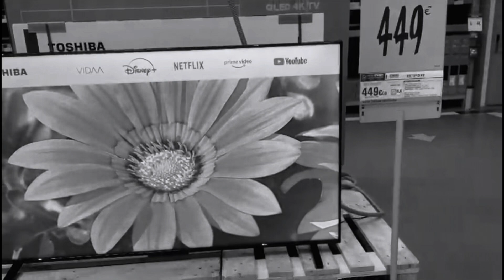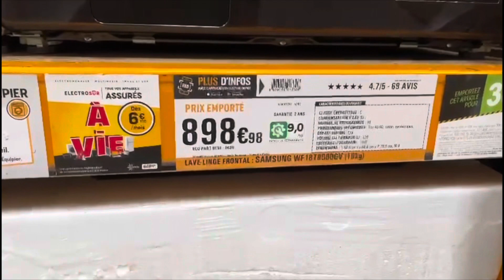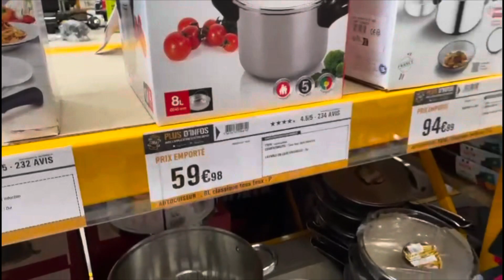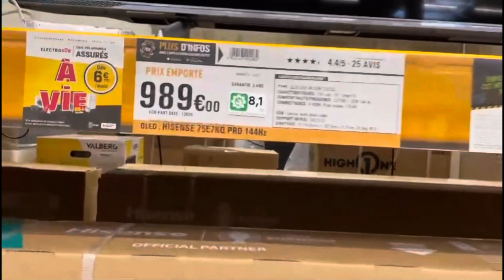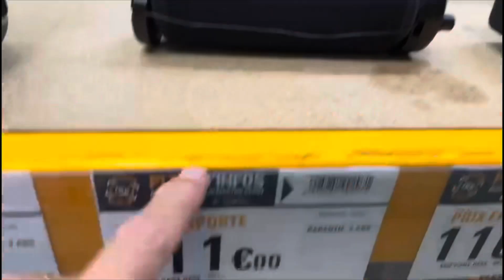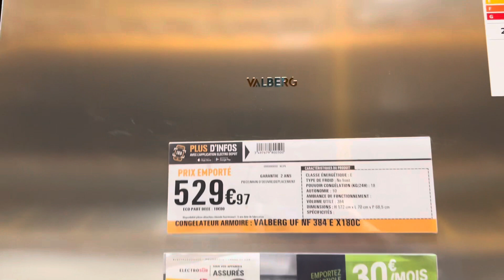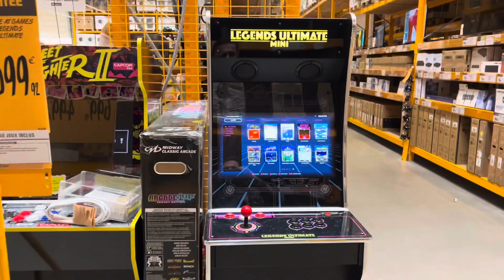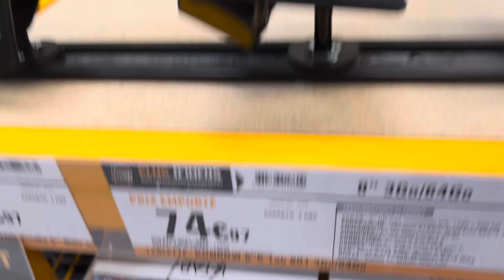INACREDITÁVEL O PREÇO DOS ELETRO/ELETRÔNICOS NESSA LOJA EM PARIS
Fala pessoal blz, sejam todos bem-vindos a mais um vídeo aqui no canal, hoje vou mostrar os preços dos eletrodomésticos  e eletrônicos aqui nessa loja, espero que gostem do vídeo, obrigado a todos vlw